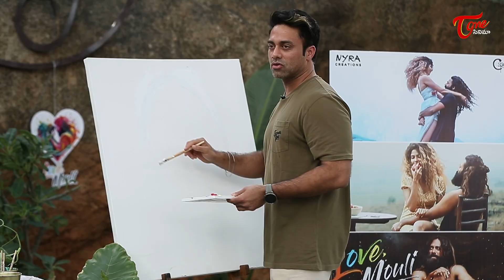Nani Reveals His First Crush | Love Mouli Navadeep | TeluguOne Cinema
watch#